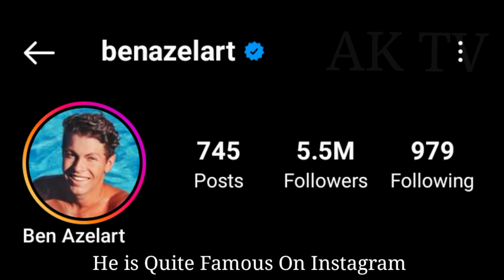Ben Azelart (Amp World) Biography, New Girlfriend, Age, Net Worth, Hobbies, Lifestyle, Facts 2023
Ben Azelart, born on January 10, 2002, is an American YouTube star, actor, and skateboarder. He is widely known for his adventure and prank videos on YouTube and TikTok.
Ben Azelart - Age, Bio, Birthday, Family, Net Worth | National Today
Born: January 10, 2002 (age 21 years)
Height: 1.8 m
Movies: Zombies 2: The Collab, Craziest Vacation Ever
Nationality: American